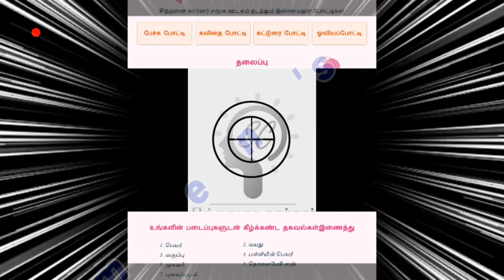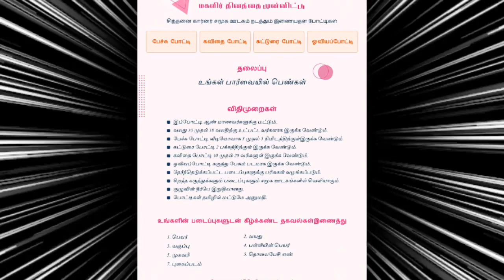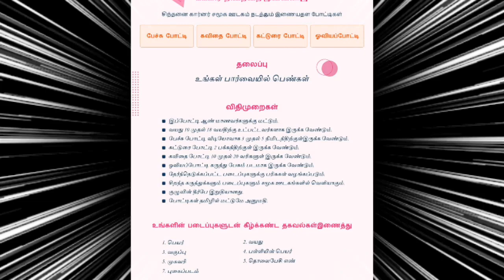Women's Day Online competition Results @ Sindhanai Corner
Women's Day Online competition Results For Sindhanai Corner
For Details: